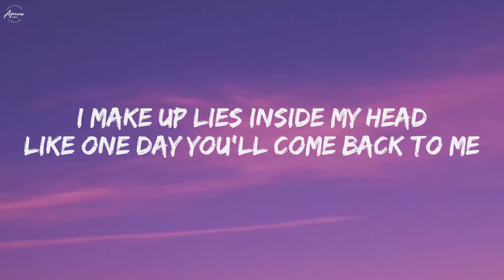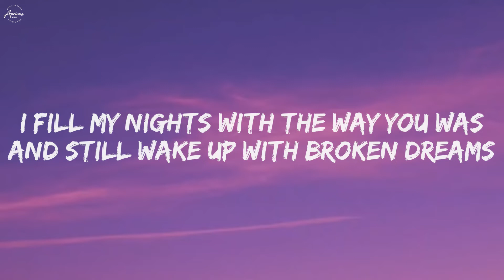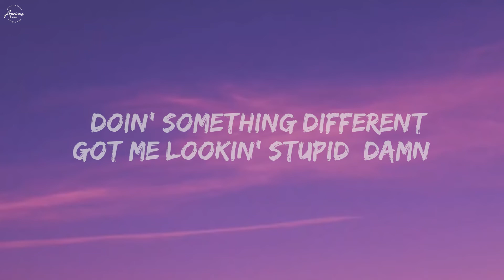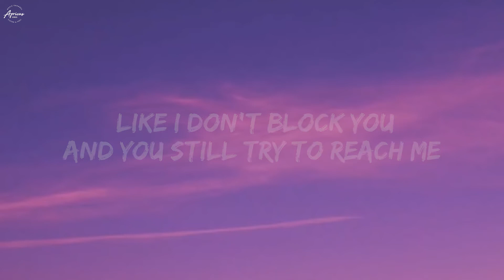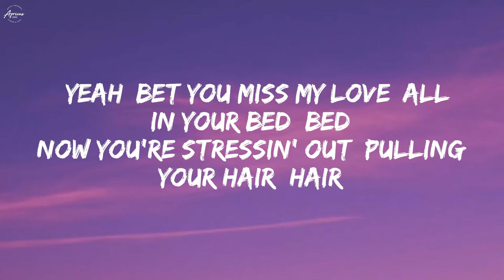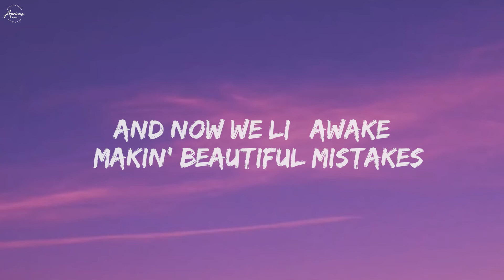Maroon 5 - Beautiful Mistakes (Lyrics) ft. Megan Thee Stallion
🎶 Listen to PMaroon 5 - Beautiful Mistakes (Lyrics) ft. Megan Thee Stallion

📢 This video isn’t monetized, only for supporting my favorite artists.

You're toxic

Nah-nah-nah
Nah-nah-nah (Ooh)
Nah-nah-nah